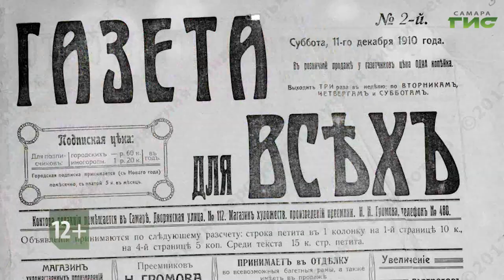Смотрите "Город.История.События" 29 августа в 18:45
"Жертва была принесена. Роман из жизни приволжского города", — так назывался "роман с продолжением", увидевший свет на страницах "Самарской газеты для всех" в десятые годы прошлого столетия. Почитаем этот роман в программе "Город.История.События" в 19.30.